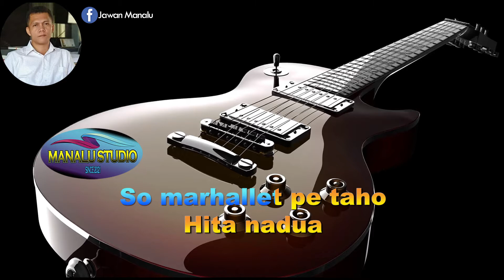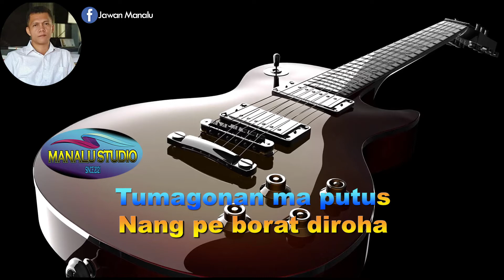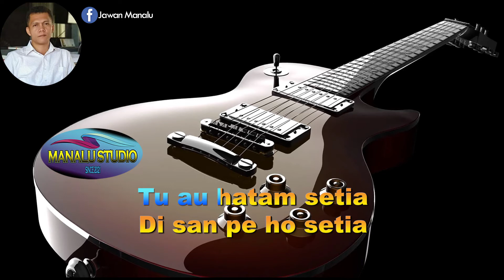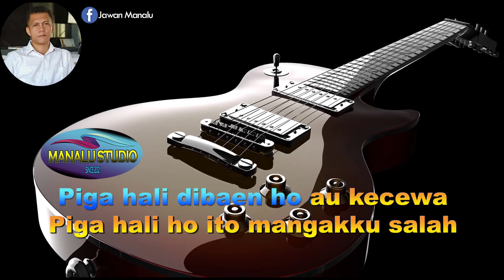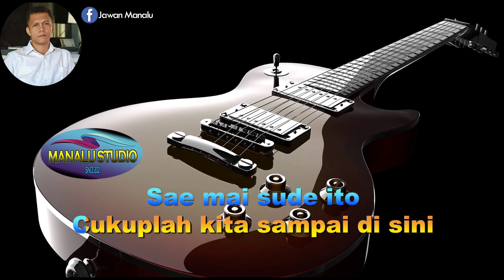TERTIPU AU- KARAOKE BATAK- MANALU STUDIO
Semoga bermanfaat buat pecinta lagu "TERTIPU AU"
kiranya musik karaoke ini dapat mempermudah mengiri lagu saat ingin menyayikannya dengan baik dimana sajapun berada. Mohon Izin Pencipta untuk Cover Musik Tersebut di atas.
Terima kasih atas dukungan para sahabat dalam meningkatkan kwalitas chanel Manalu Studio ini.

Horas..
J. Manalu